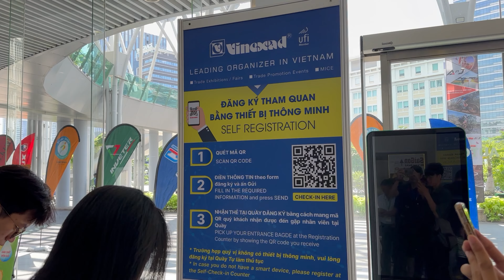Hội trợ triển lãm xe đạp quốc tế hồ chí Minh có nên đi xem không?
CÁCH THỨC MUA HÀNG:
ZALO/SDT: 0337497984 (NHẮN TIN NGAY KHÔNG CẦN KẾT BẠN)